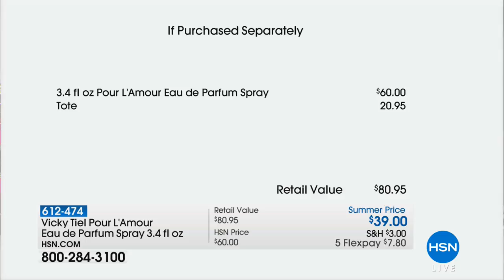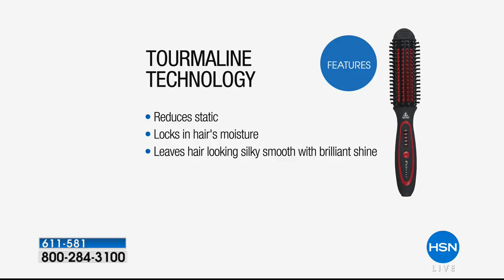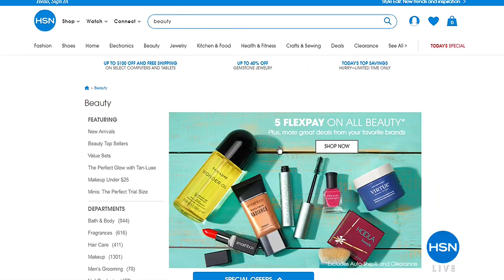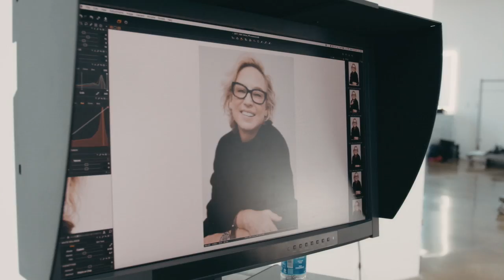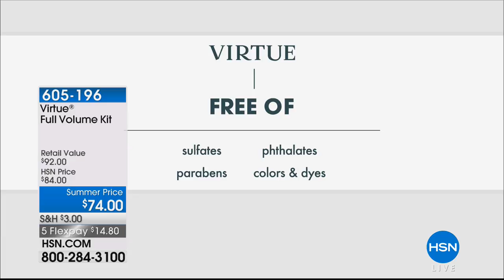HSN | HSN Today: Vicky Tiel Fragrance / Virtue Haircare 06.26.2018 - 07 AM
Discover classic designer fragrance from Vicky Tiel, paired up with Alpha Keratin infused haircare.  Shop a unique, designer fragrance inspired by Vicky's fashion experiences, paired up with haircare for healthier, smoother, and shinier hair.